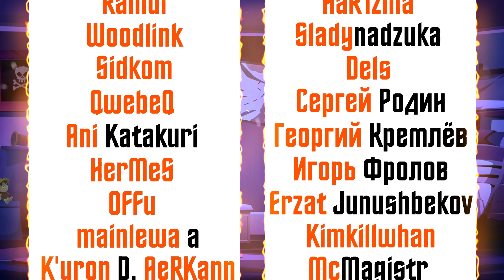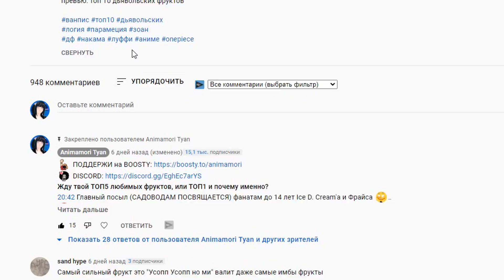ДЬЯВОЛЬСКИЙ ФРУКТ ЗОРО! КАКИМ ФРУКТОМ МОЖЕТ ОВЛАДЕТЬ ЗОРО?! дьявольские фрукты ван пис. Зоро ван-пис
Очередной наклянчинный ролик на канале Анимамори тян! Всё для Вас!
Дьявольский фрукт Зоро! Каким фруктом может овладеть Зоро?! тут будут разобраны не рандомные, а подходящие для Маримо фрукты из вселенной ван пис! дьявольские фрукты ван пис. Зоро ван-пис.

00:00 Дьявольский фрукт Зоро
01:30 Принцип разбора фруктов для Зоро
04:00 Топ 5 фруктов для Зоро
08:08 Экстра фрукты для Зоро
09:36 Лучший фрукт для Ророноа Зоро

превью: дьявольский фрукт зоро